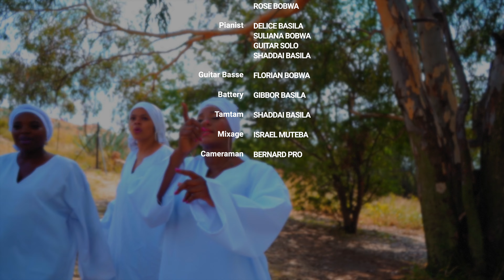FIRE BAND | MOTO | Official Music Video | Ba Faux Prophetes Ba Ziki!!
The Official MOTO Music video

Our address: 48 Lightning Street, Rhodesfield, Kempton Park 1619, Johannesburg, Gauteng, South Africa
Our programs: Wednesday : Weekly service from 6:00 pm to 8:00 pm Sunday: Sunday service from 9:30 am to 1:00 pm